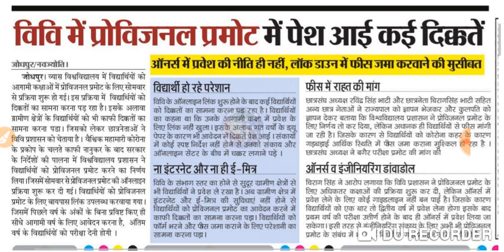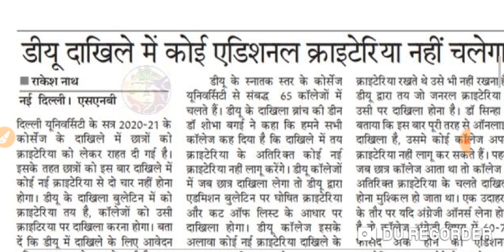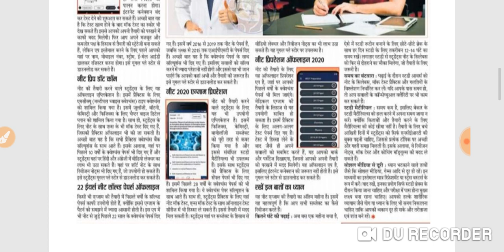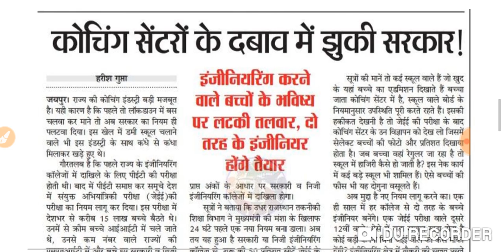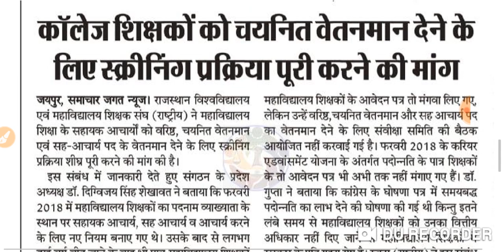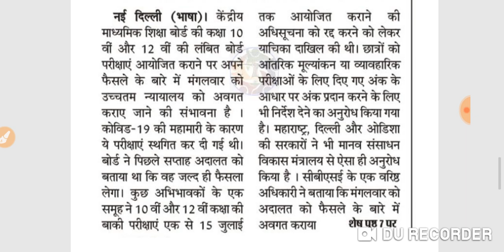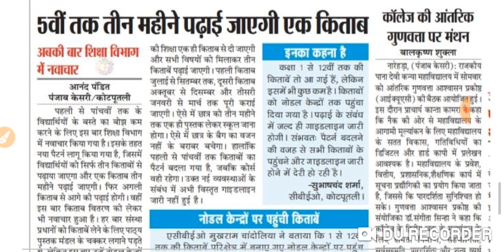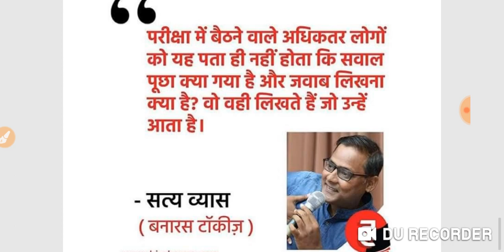शिक्षा जगत की प्रमुख खबरें जानिए इस वीडियो में